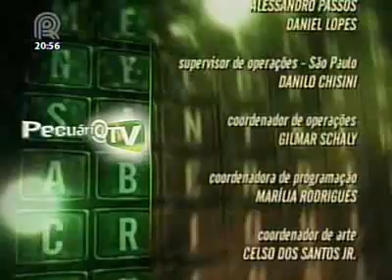Vonivar Seagro Acreuna Goias Pecuari@TV - Canal Rural confinamento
Pecuári@TV - 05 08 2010 - Canal Rural Confinamento.  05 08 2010